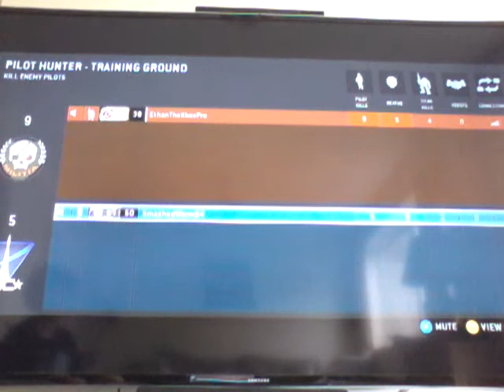Titanfall Pilot 1v1 ft EthanTheXboxPro